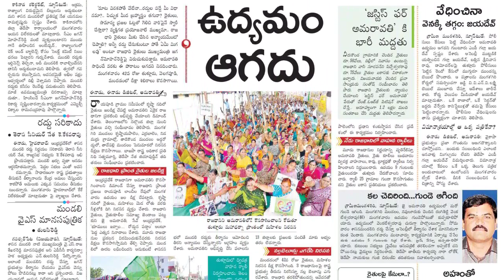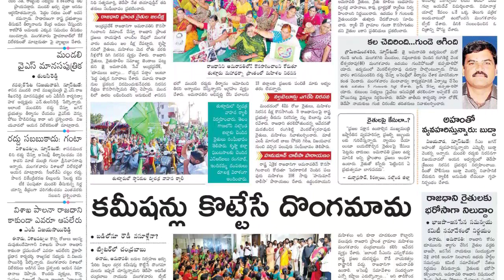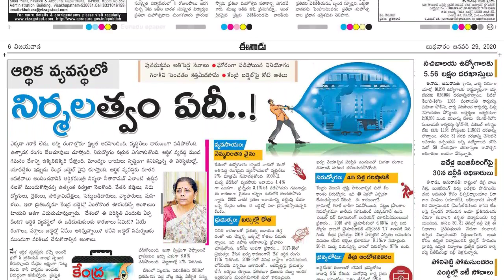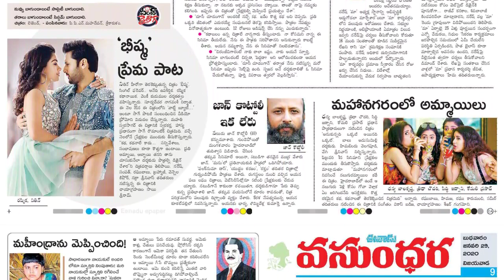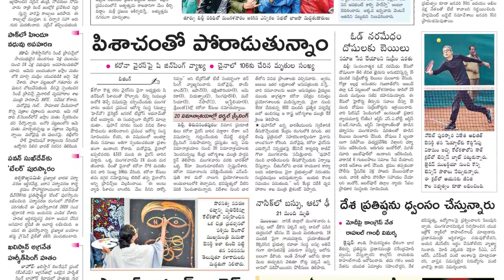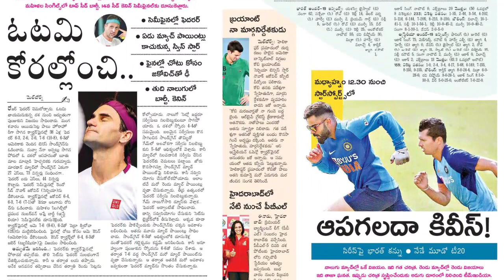Telugu Newspaper Today Eenadu 29-01-2020 Andhra Pradesh { Eenadu TeluguNewspaper }